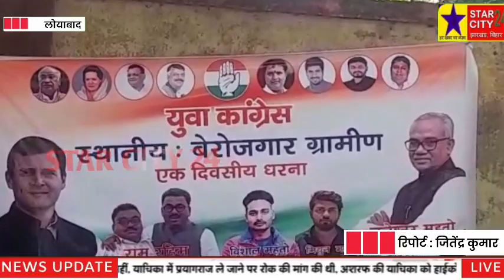युवा कांग्रेस के बैनर तले स्थानीय बेरोजगार ग्रामीण को लेकर एक दिवसीय धरना किया